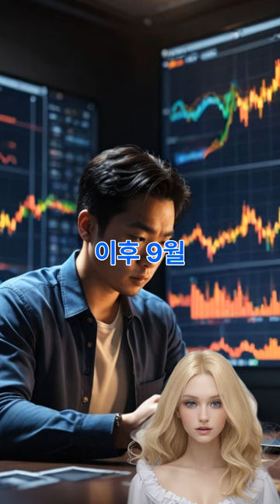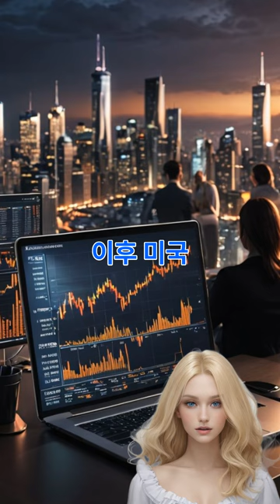트럼프 vs 해리스, 비트코인 가격 변동은? 1억 원 돌파?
비트코인 가격이 다시 1억 원 선을 돌파할지에 대한 기대가 높아지고 있습니다. 미국 대선이 가까워짐에 따라 가상화폐 시장의 변동성도 더 커질 것으로 예상되며, 특히 '트럼프 트레이드'가 비트코인 상승의 주요 원인으로 주목받고 있습니다. 트럼프 전 미국 대통령의 재집권 가능성이 높아지면서 비트코인과 같은 가상자산에 대한 투자자들의 관심이 증가하고 있기 때문입니다.

지난 3월, 비트코인 가격은 처음으로 1억 원을 돌파했으나, 이후 9월 초에는 7천만 원대 초반까지 하락하며 6개월간 조정을 받았습니다. 그러나 미국의 금리 0.5%p 인하 조치 이후, 유동성이 증가하면서 비트코인 가격은 다시 상승세를 탔고, 현재 9천3백만 원대까지 올라섰습니다.

금융 전문가들은 이러한 비트코인 가격 상승의 주된 이유로 '트럼프 트레이드'를 꼽고 있습니다. 트럼프 전 대통령의 재집권 가능성이 커지면서 그의 정책에 수혜를 받을 자산에 대한 투자가 급증하고 있습니다. 특히, 미국의 일부 베팅 사이트들은 트럼프의 당선 가능성을 60%로 평가하며, 이러한 예측이 비트코인 가격 상승에 영향을 미치고 있습니다.

트럼프 전 대통령은 가상화폐에 대한 강력한 규제를 비판하며, 증권거래위원회(SEC) 위원장 게리 겐슬러의 해임을 공약한 바 있습니다. 트럼프 본인이 이더리움 약 100만 달러 상당을 보유하고 있다는 점도 가상자산 시장에서 그의 인기를 높이는 요소 중 하나입니다.

반면, 그의 경쟁자인 카멀라 해리스 부통령도 가상자산 시장에 친화적인 정책을 예고했지만, 시장은 트럼프의 메시지에 더 큰 관심을 보이고 있습니다. 해리스 부통령의 정책이 더 규제적인 바이든 행정부의 접근과 차별화되긴 했으나, 트럼프의 급진적인 발언이 투자자들에게 더 큰 주목을 받고 있는 상황입니다.

또한, 비트코인 관련 ETF로의 자금 유입도 증가하고 있습니다. 10월 11일 이후 미국 내 비트코인 ETF에는 약 1.6조 원 이상의 자금이 유입되었으며, 이는 비트코인 가격 상승을 더욱 부추기고 있습니다. 이러한 흐름은 가상화폐 시장의 변동성을 더욱 키우는 요소로 작용하고 있습니다.

그러나 미국 대선이 임박함에 따라 가상화폐 시장의 변동성은 더욱 커질 전망입니다. 해리스 부통령이 우세한 소식이 전해지면 비트코인 시장은 반대 방향으로 급격히 움직일 가능성이 있습니다. 특히, 박빙의 선거에서 후보 간 지지율 변동에 따라 시장이 요동칠 가능성이 크기 때문에 투자자들은 신중한 대응이 필요합니다.

전반적으로, 트럼프 전 대통령의 당선 가능성이 가상화폐 시장에 긍정적인 영향을 미치는 가운데, 미국 대선 결과에 따라 시장의 향방이 크게 달라질 수 있습니다.